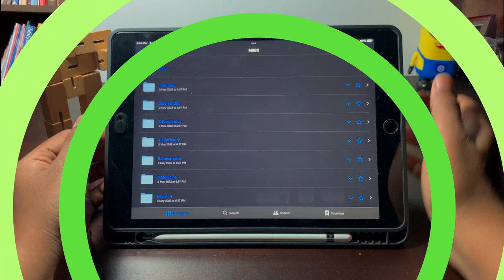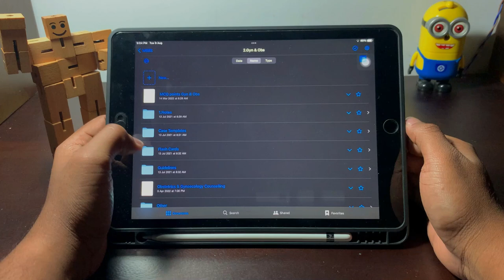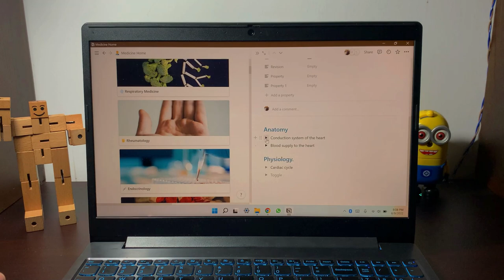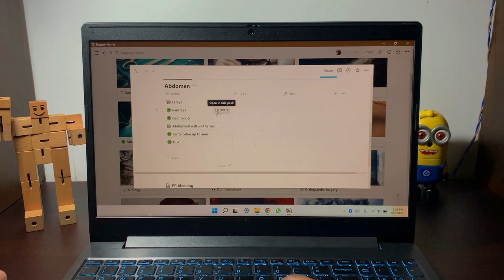Notes හදන හොඳම විදිය | Methods of Digital Note Taking | Study tips in Sinhala | 2022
Digital Note-taking has become the best option for students with the current economic crisis.
So, this video is about how to make a digital note regardless of your device.

If you have no idea about note taking take a look at this video,

That would motivate me to make more of these videos.

Socials 💬📲🙋🏻‍♂️

Amber is a platform through which students can book accommodations near their universities. As Southeast Asia's largest student accommodation provider, we are currently operational in 100+ cities in Australia, Europe (Denmark, France, Germany, Ireland, Spain, UK and more) and the United States, with more than 20k listings on our platform.